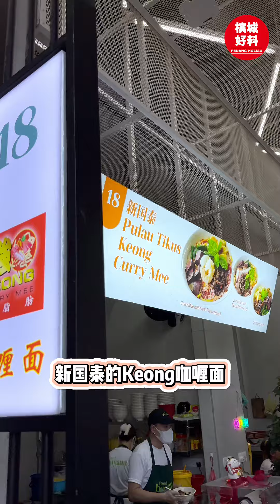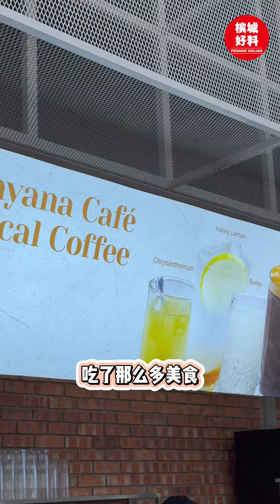【 槟城首家高科技美食广场🔥 】|槟城好料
✅ 驰名老字号美食聚集地 ‼️

“ 槟城驰名的老字号美食都聚集在这里了⁉️”

是的！你没看错🤩 再也不必为了美食东奔西跑啦～ 📌 在槟城 Bayan Lepas 的 「 Food Bayana 」 就能一次过品尝所有驰名的地道美食😎

✨ 环境：
室内是现代工业风格，非常的舒适宽敞～ 而且非常凉爽完全不会闷热😆 一楼主要是小食摊位和用餐区，二楼是饮料区和用餐区，还有一个超大的银幕，有羽球赛或足球赛的时候都会在那里播出哦⚽️ 大家也可以直接点餐上楼，机器人会把餐点送到楼上去，非常的科技化！ 最贴心的是这里还设有充电站，是免费的哦🉑

🍜 摊位：
📖 这里有超过30个摊位，包括Pork Free和Non Pork Free～ 友族同胞可以放心哦，这里无论是桌位、机器人、餐具等，都区分得很清楚，餐具也有经过消毒，所以是非常卫生的😆 而且重点是！这里聚集了好多好多来自槟城超驰名的美食摊位😍

❤️ 小编盘点了12个来这里必吃的驰名美食，每一档在槟城都拥有超高名气🔥：
1️⃣新国泰Pulau Tikus Keong Curry Mee
2️⃣淡水港鸡/鸭腿面线
3️⃣晓林福建面
4️⃣阿嬷 Ah Ma Char Koay Teow
5️⃣新汶记烧腊鸡鸭饭档 Shin Boon Kee
6️⃣罗记鸭肉粿条汤
7️⃣和平卤肉
8️⃣婆婆蚝煎
9️⃣榕树下古早味
1️⃣0️⃣加二餐厅 Plus 2 Restaurant
1️⃣1️⃣Penang Road Famous Laksa
1️⃣2️⃣饮料

【📍Food Bayana 】
地址：No.23B, Medan Bayan Lepas, Taman Perindustrian Bayan Lepas Fasa 4 Bayan Lepas, 11900 Pulau Pinang